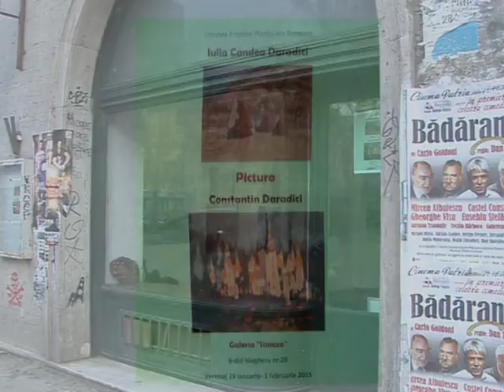IULIA CANDEA DARADICI & CONSTANTIN DARADICI - Pictura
IULIA CANDEA DARADICI & CONSTANTIN DARADICI - Exp.de pictura - 19 ian.-15 febr.2015 - Galeriile de arta Simeza - film realizat de Viorica Tomov